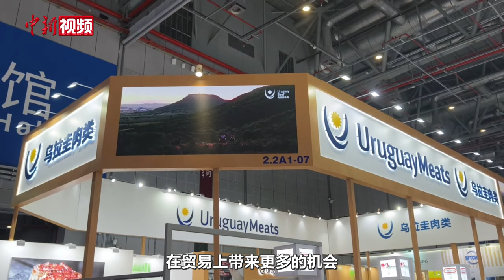【第七届进博会】乌拉圭牛肉走进进博会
第七届进博会正在国家会展中心（上海）举行。近日，中新社记者走进乌拉圭国家肉类协会的展台。临近中午，牛肉试吃台前已排起长队。多位已品尝过牛肉的观展人告诉记者，乌拉圭牛肉口感细腻，很好吃。

乌拉圭国家肉类协会亚洲区总经理蔡佳欣说，进博会是一个大舞台，可以让乌拉圭牛肉在很多的平台渠道上面进行展示，让更多的中国消费者认识到优质高端的乌拉圭肉类。

蔡佳欣坦言，对于发展中国家来说，进博会是一个优质平台，比如乌拉圭工厂可以在这里与优质、可靠且很有实力的进口商取得联系，然后建立关系并进行稳定合作。进博会给乌拉圭带来了更多机会，在贸易上也促进了乌拉圭对中国牛肉出口的平稳增长。（苏婧欣）